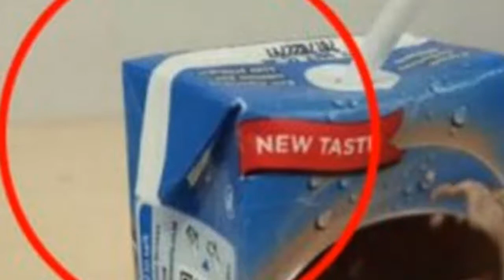Terungkap, Fungsi Sebenarnya Lipatan Pada Kemasan Minuman Kotak.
Inilah Fungsi Sebenarnya Lipatan Pada Kemasan Minuman Kotak.